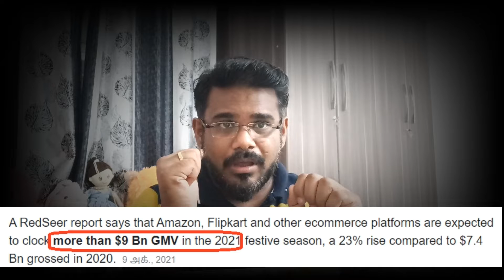India Post Over Takes Amazon Vs Flipkart | Business Strategy | Explained | online shopping ecommerce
167 years old Indian Postal service can overtake Indian ecommerce business from amazon and flipkart?

Thank you Mr.GK, LMES, Arun Karthik, Tamil Pokisham and Dream Big with SK who are my inspirations for starting a YouTube Channel and below is the complete list, thank you for being my inspiration,

Rishipedia
Madan gowri
MG
Tamil Pokkisham
Scientific Thamizhans
Magician Kalai
science facts in tamil
SIMPLE DHAA
SundayDisturbers Arunprasath Natarajan
Tamil Random Thoughts
Visaipalagai
Kichedy

G Gnanasambandan
Let's Make Engineering Simple
Literature Box இலக்கியப் பெட்டி
Mojo Nandha
Sakalakala Tv
Shruti TV
Trendy Tamizhan
உங்கள் மீனவன் மூக்கையூர்

AsapSCIENCE
billschannel
bright side
cold fusion
dust
Facts Verse
mathantics
PBS Space Time
Physics Girl
SciShow
Seeker
Tedx talks
The Infographics Show
The Slow Mo Guys
TheBackyardScientist
Think Media
Vox
Vsauce

Blacksheep
Finally
Nakkalites
Parithabangal

BE AMAZED
ExplosmEntertainment
Frame Order
Jordindian
Mr. Reverse